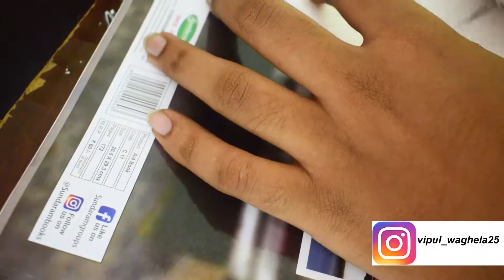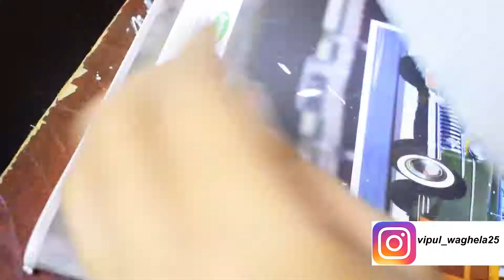HOW TO DRAW - LORD GANESH PAPER CARVING ART !!